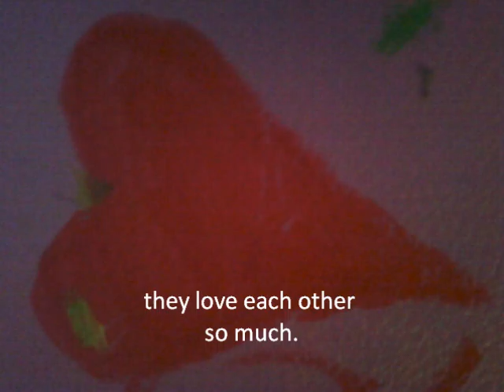mom and dad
parents